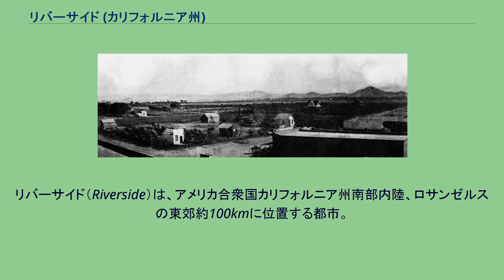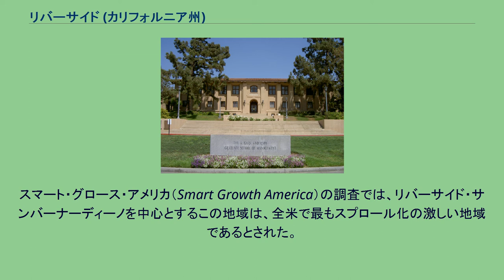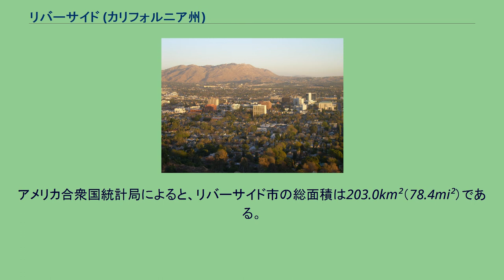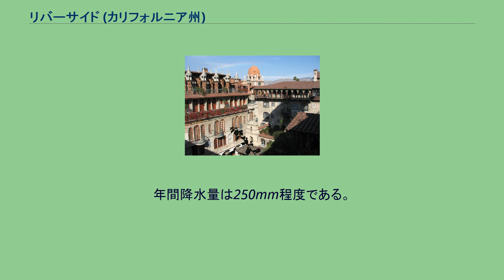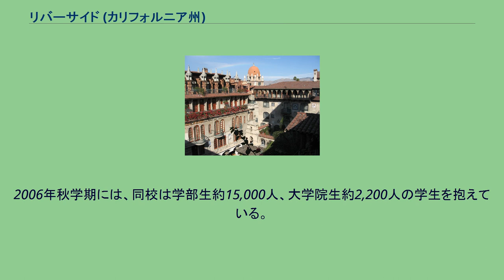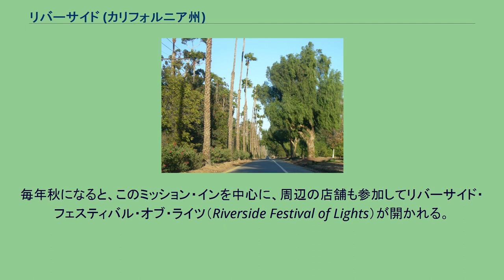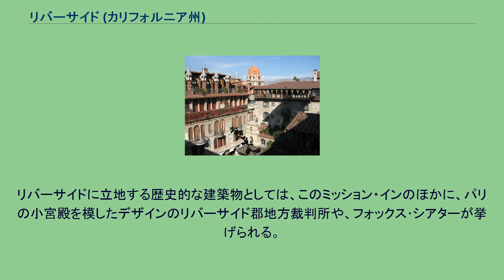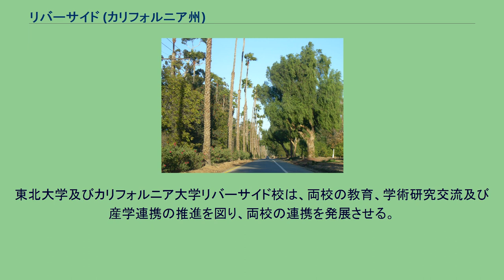リバーサイド (カリフォルニア州)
リバーサイド市全景。
郊外都市であるため、人口の割には高層建築物が少なく、市の中心部にも住宅街が形成されている。
リバーサイド（Riverside）は、アメリカ合衆国カリフォルニア州南部内陸、ロサンゼルスの東郊約100kmに位置する都市。
リバーサイド郡の郡庁所在地で、北に位置するサンバーナーディーノとともに、420万人以上の人口を抱えるインランド・エンパイア（正式名称: リバーサイド・サンバーナーディーノ・オンタリオ都市圏）と呼ばれる地域の中心となっている都市であるが、実際にはロサンゼルス大都市圏の大型郊外都市であり、ブーンバーブの1つに数えられている。
市域人口は303,871人（2010年国勢調査）。
市名は近隣を流れるサンタアナ川に由来している。
また、リバーサイドはカリフォルニア州における柑橘類栽培発祥の地として知られている。
1907年にカリフォルニア大学の柑橘類研究所として設立されたカリフォルニア大学リバーサイド校は、現在ではカリフォルニア大学システムをなす大学のうちの1つで、全米100位以内に入る評価を受けている。
初期のリバーサイド 上: 1876年。
人家もまだまばらで、都市というよりは農村に近い。
下: 1900年。
街路が整備され、住宅が立ち並んでいる。
わずか四半世紀の間に、急速に発展を遂げたことが判る。
1870年代初頭、ニューヨーク州出身の奴隷廃止論者ジョン・W・ノースがサンタアナ川のほとりのこの地に都市を創設した。
ジョン・ノースはこの地に来る前、1856年にも、ミネソタ州南東部、ミネアポリス・セントポールの近郊にノースフィールドという町を建設していた。
やがてイングランドやカナダから住民が移入してくるようになると、彼らの伝統や活動もこの地に根付いた。
こうした背景から、南カリフォルニア初のゴルフコースやポロ競技場がリバーサイドに造られた。
この地に初めてオレンジの木が植えられたのは1871年のことであった。
その2年後の1873年、エリザ・ティベッツがワシントンD.C.のアメリカ合衆国農務省に勤務する友人から2本のブラジル産ネーブルオレンジの木を贈られた。
その木はリバーサイドの地に根付き、南カリフォルニアの気候もあいまってネーブルオレンジ産業が急速に発展した。
ネーブルオレンジ産業の成功によって、南カリフォルニアのこの地はゴールドラッシュの再来と言えるほどの活況となった。
1882年には、カリフォルニア州内には500,000本を超える柑橘類の木があり、そのうち半分以上はリバーサイドに植えられていた。
やがて冷蔵車の発明や画期的な灌漑システムの開発によって、1895年頃には、リバーサイドは裕福な都市になっていた。
市が栄えてくると、リバーサイドには特徴的な建物も建ち始めた。
スペイン統治下にあったカリフォルニアの海岸沿いには数多くの伝道教会が建てられたが、その伝道教会を模したミッション・リバイバル様式のゲストハウス、グレンウッド・コテージは1876年に建てられた。
この小さなゲストハウスは1902年にミッション・インが建てられるにあたってコアとなった建物であった。
オレンジの果樹園やスイミングプール、この地に建つ邸宅を描いた絵葉書は、年間を通じて起業家やバカンス客を惹きつけた。
リバーサイドの温暖で乾燥した気候に惹かれて、冬の寒い東部から移住してくる者も多くいた。
市を縦貫するビクトリア・アベニューには、ランドマーク的な邸宅が建ち並んだ。
20世紀後半になると、リバーサイドはロサンゼルスとその都市圏の拡大に伴って、郊外都市として発展していった。
リバーサイドは高級住宅地の形成されているオレンジ郡など周辺の郡に比べて地価がかなり安く、そのため、手頃な価格の住宅を求めて住民が移入してくるようになった。
しかし、人口の急増はロサンゼルスのダウンタウンやオレンジ郡へ通勤する車による交通渋滞をもたらし、大気汚染にもつながっている。
スマート・グロース・アメリカ（Smart Growth America）の調査では、リバーサイド・サンバーナーディーノを中心とするこの地域は、全米で最もスプロール化の激しい地域であるとされた。
市街地のやや外側を縦貫するビクトリア・アベニューには、ヤシの木をはじめとする多種多様な樹木・草本が立ち並んでいる。
リバーサイドは 北緯33度56分53秒 西経117度23分46秒 / 北緯33.9...